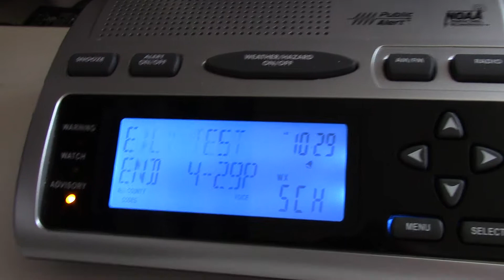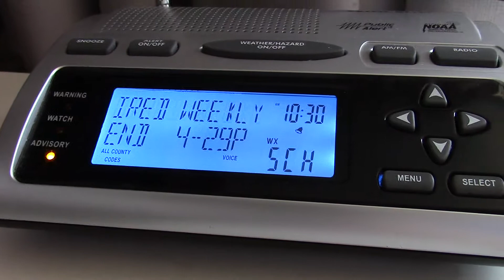KJY62 Required Weekly Test - EAS #1,273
9/5/2018

NWS Office: Northern Indiana

Station: KJY62 - Michigan City, IN